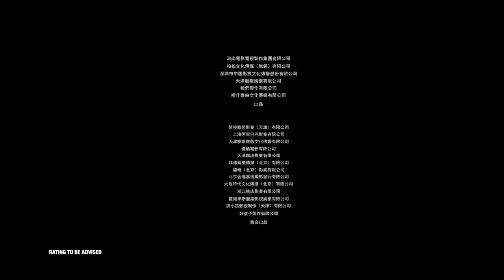BETTER DAYS 《少年的你》 - in cinemas 7 Nov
Director: Derek Tsang 曾国祥
Starring: Zhou Dongyu 周冬雨, Jackson Yee 易烊千玺
Genre: Drama

Seventeen-year-old Nian is the subject of cruel bullying at high school when she meets Bei, a tough street kid. The two teenagers find a kindred spirit in each other that gradually rises above love, forming a world of their own. But the cocoon is crushed when they are being dragged into a teenage girl murder case as prime suspects. An emotional roller coaster that is heartwarming and heartbreaking at the same time, the China coming-of-age movie offers thought-provoking insights into the intense competition faced by nearly 10 million teenagers every year who sit for the National College Entrance Examination and national issues of school bullying. If you are one amongst 10 million to secure a promising future with a topnotch college passport, would you kill to do it?